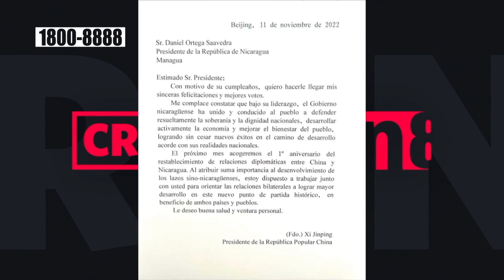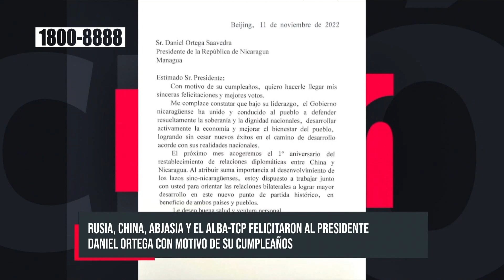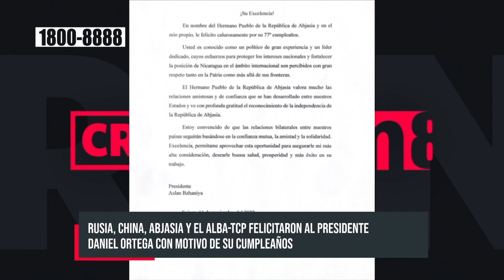Presidente Vladímir Putin envió felicitaciones a Cmdte. Daniel Ortega - Nicaragua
Por medio de una nota de prensa, el presidente Vladimir Putin, envió cordiales felicitacioes al presidente de Nicaragua, Daniel Ortega.

Así mismo, en la presente destacó que excelente lazo de amistad que existe entre los dos publos soberanos y libres. Y destacó la importante cooperación bilatera y estrategica que hay entre Nicaragua y Rusia.